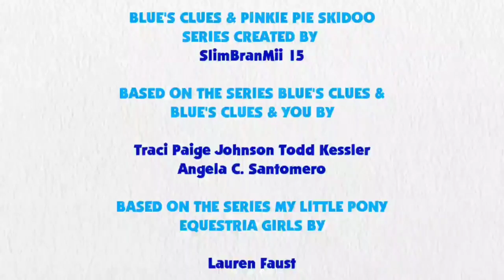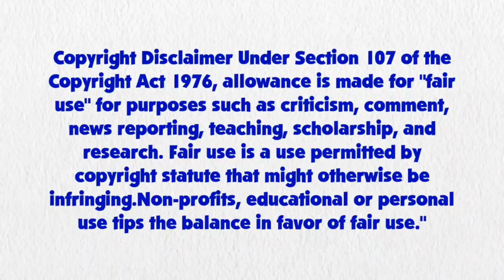Blue's Clues and Pinkie Pie: Skidoo Series Episode 11 - The Farm (1x01 Version)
Pinkie Pie and Blue are skidooing to the farm from 1x01 Snack Time.

Credit: Ben Casey, RoccoTheBlue'sClues&OtherShowsFanatic3000, Jordan Gwartney, Alexander Bex, Botchan-MLP, Gouhlsrule, rupahrusyaidi, YTPinkePie2 and Other Vector Artist